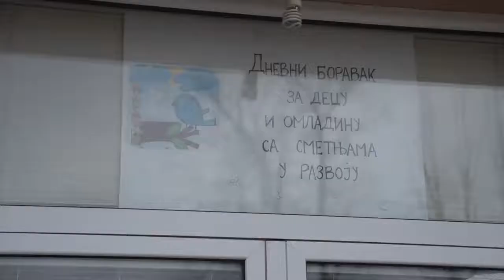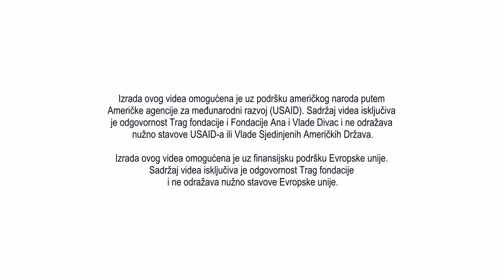Trag Fondacija - Da dobro ne ostane skriveno